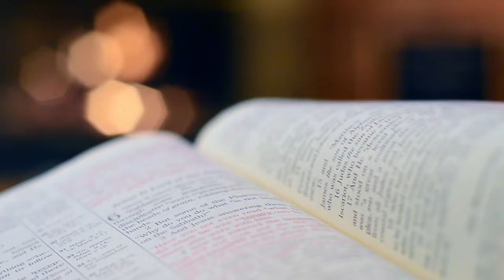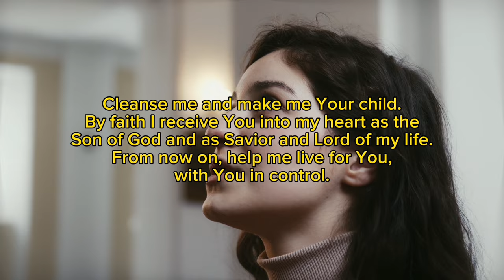Taking over territories Episode 2. 💥 || Apostle Joshua Selman